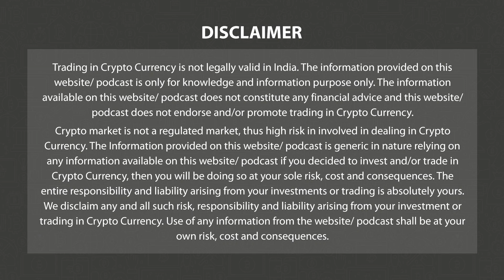Avalanche NFT is Now Available to Shopify Merchants Via Venly App | Morn News Eng 9 Jan P-4 | 3.0 TV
3.0 TV is a news channel which gives you the latest news on blockchain and cryptocurrency on a daily basis which include Bitcoin (BTC), Ethereum, LUNA, UST, DogeCoin, etc. We also give information related to NFTs, Metaverse, crypto scams and other educational information.

Headline 1

BTC, Ethereum Trade Firm Tracking Gains In Equities

Headline 2

India's Crypto Space Has Been "Crippled" Under Crypto Tax Laws

Headline 3

“Time For India, Indians And Ideas to Lead The World”: Anurag Thakur at PBD 2023

Headline 4

Indian Crypto Exchange CoinSwitch Releases Proof of Reserves

Headline 5

DefiLabs Launches Revolutionary AI-Powered Yield Farm and on Binance Smart Chain

Headline 6

Crypto Conglomerate DCG Under Investigation By U.S. Authorities

Headline 7

AR Rahman Launches Metaverse Platform On His Birthday

Headline 8

Avalanche NFT is Now Available to Shopify Merchants Via Venly App

Headline 9

Ferrari Cuts Ties With Crypto Sponsor Ahead of 2023 Formula One Season

Headline 10

Pace Of Huobi Withdrawals Subsides As USDD Sees Renewed Slide